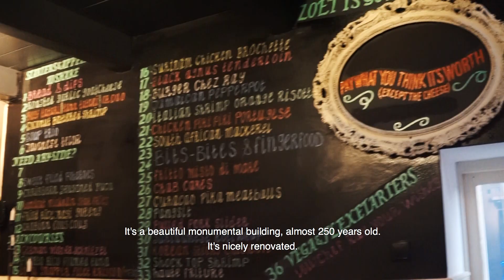Key Caribe Locals: Chez Ray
This is the story of Ray and his restaurant in Curacao. How he came to the island, what he did and how he started his business.

After this you will definitely know why you will have go to his restaurant when you visit the beautiful island of Curacao.

There is always something to do

Ray is one of the best chef's on the island of Curacao. With his famous signature dishes he will give you a taste of mouth-watering dishes you need to try.  His craft meals will give you a dinner to remember whether it is in his restaurant Chef Ray located in Willemstad, Curacao, (Pietermaai Curacao) near Mambo Beach Or in your vacation rental when you come to the Island of Curaçao. The service will be excellent and the experience will be tasty.

The story
This is the story of Ray and his restaurant. How he came to the island, what he did and how he started his restaurant.